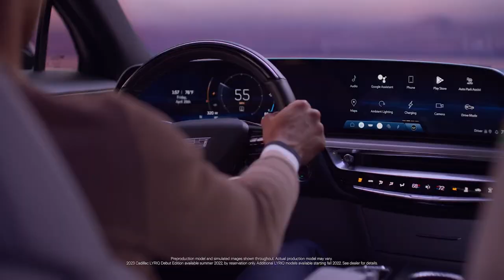2023 CADILLAC LYRIQ DRIVER ASSISTANCE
Implementing driver assistance in line with the LYRIQ’s luxury, Blind Zone Steering Assist alerts you to the presence of a vehicle in an adjacent lane and provides an urgent steering wheel turn should you try to enter that lane.